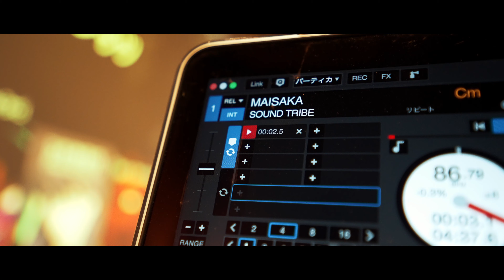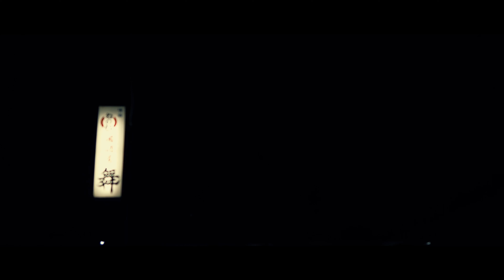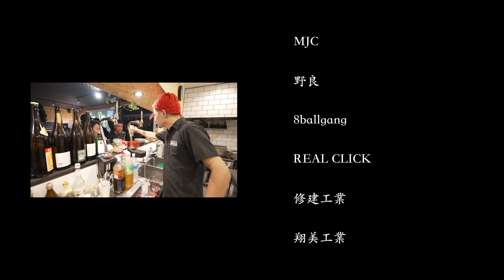SOUNDTRIBE - 舞阪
Title.
舞阪
Rap.
SOUNDTRIBE
Rec.
da1studio
Mastering.
OMEGA
Directed.
NICK JP